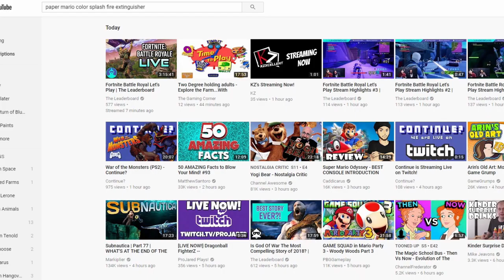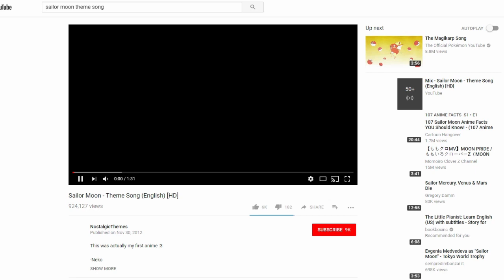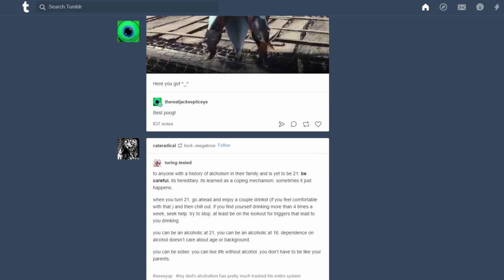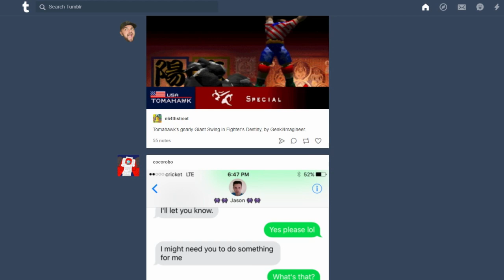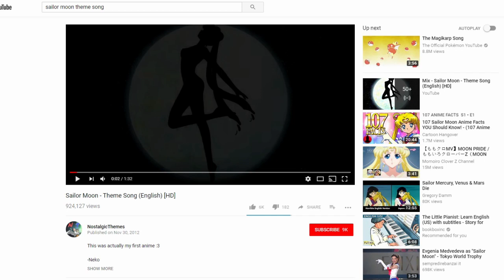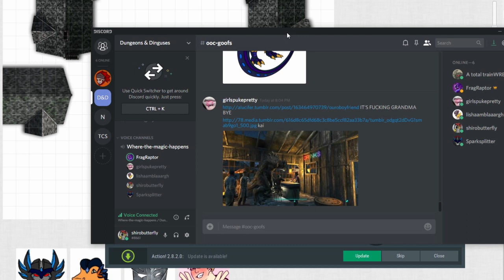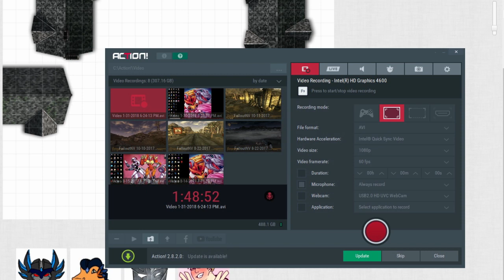Onward into the Yawnward Part one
So I join a DnD group and this is what happened. Enjoy!